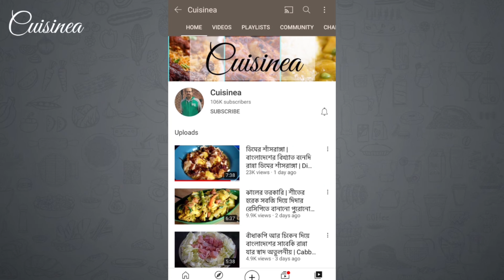সামান্য একটু গোবিন্দভোগ চাল আর বাঁধাকপির এই অসাধারণ স্বাদের নিরামিষ রেসিপি শীতটাকে জমিয়ে দেবে